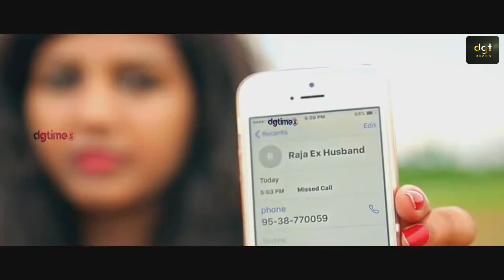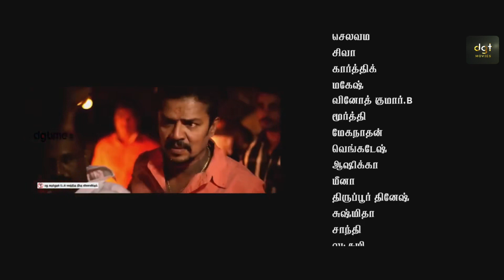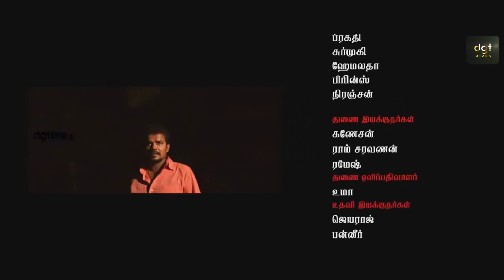இப்படி ஒரு முடிவா இந்த படத்துல??Mudivilla Punnagai Climax |DGt movies